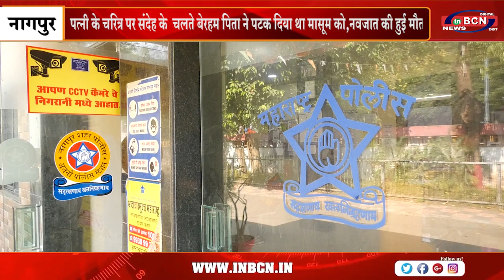पत्नी के चरित्र पर संदेह के चलते बेरहम पिता ने पटक दिया था मासूम को,नवजात की हुई मौत | INBCN NEWS